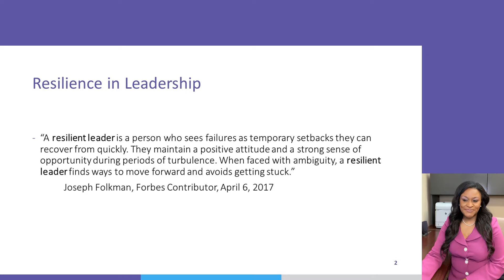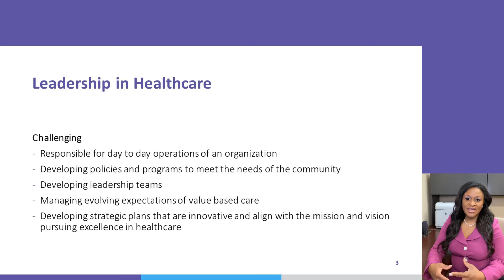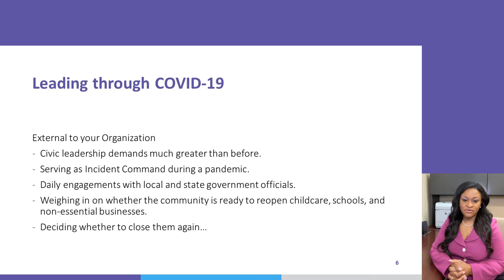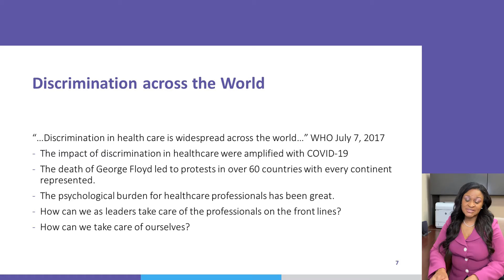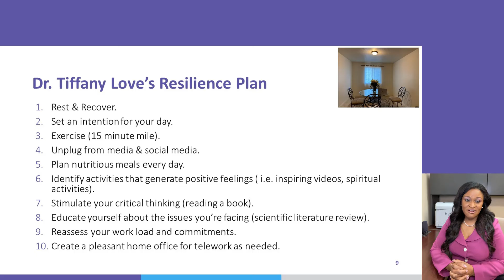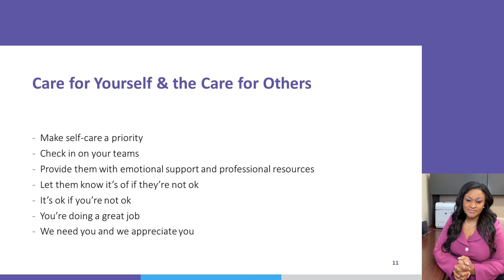Leadership Resilience with Dr. Tiffany Love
Find Your Forward | Leading through crisis

SigmaNursing.org/Forward